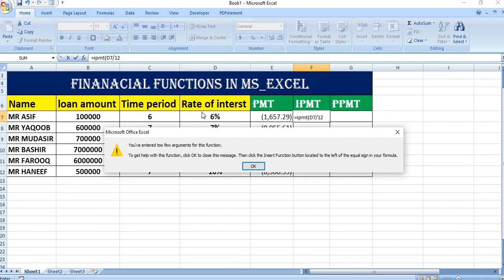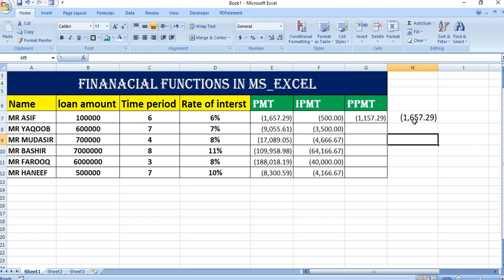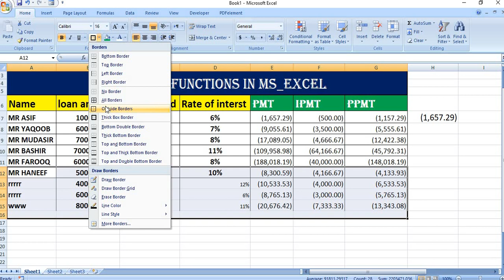Financial Functions !! =PMT ( ) =IPMT ( ) =PPMT ( ) !! In Ms_Excel